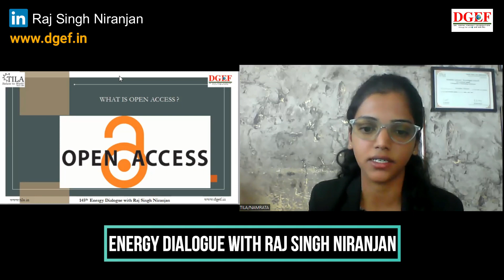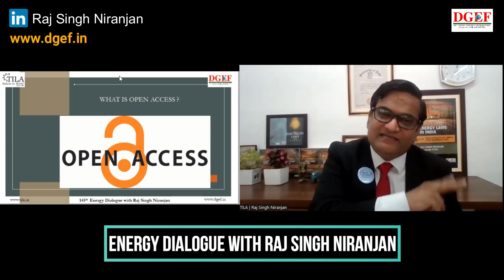Can you EARN by selling your Rooftop Solar electricity through OPEN ACCESS?? Blockchain Technology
HAPPY LEARNING !!!

HAPPY READING📖!!!

HAPPY SHARING !!!

HAPPY NETWORKING !!!

HAPPY LEARNING !!!
DGEF Namaskar!